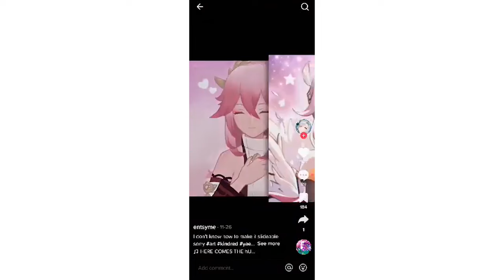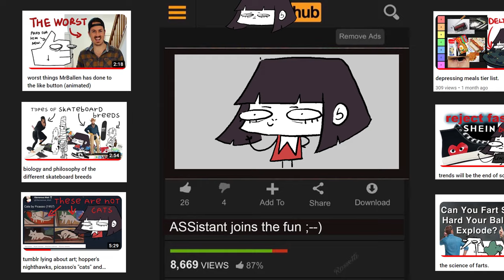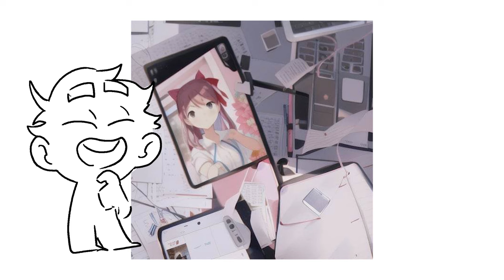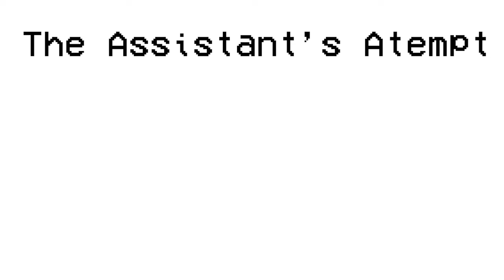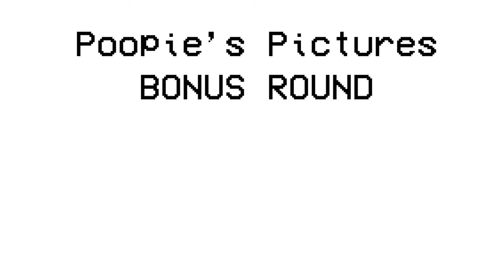AI put my waifu in a german suplex and I cannot recognize her anymore.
this is your only chance to win against AI. can u recognize any of these images?